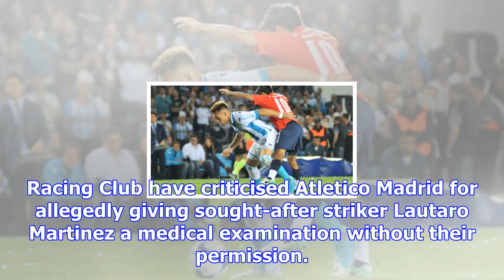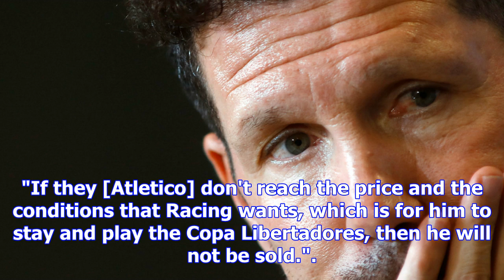Laliga: atletico madrid blasted over martinez chase | goal.com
Racing Club have criticised Atletico Madrid for allegedly giving sought-after striker Lautaro Martin...